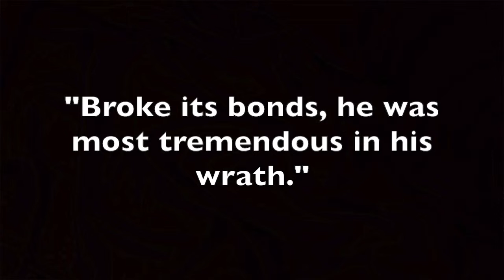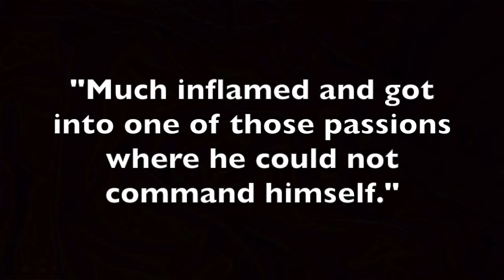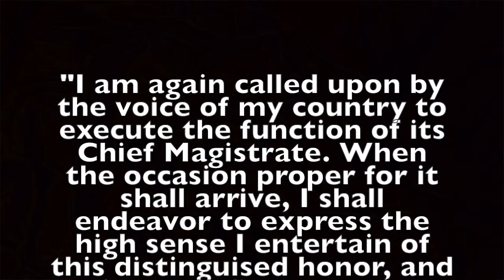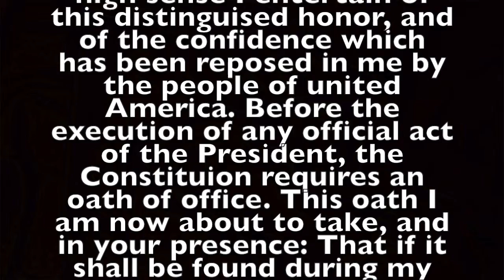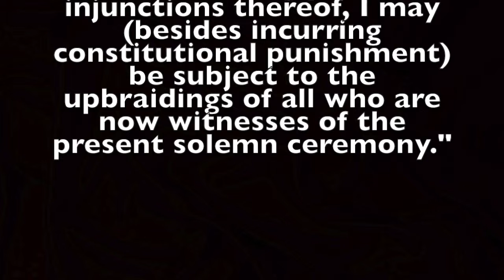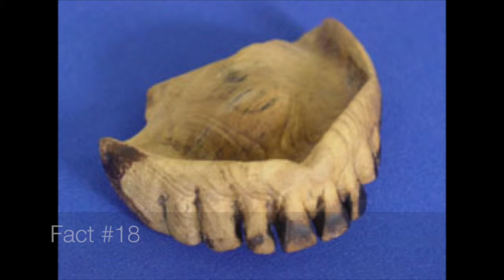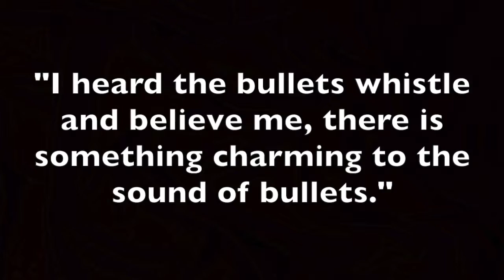President 1: George Washington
Did you know Washington lost nearly every battle he was in?
Nearly 50 facts about the 1st American President - George Washington